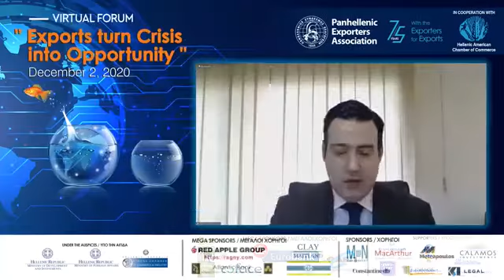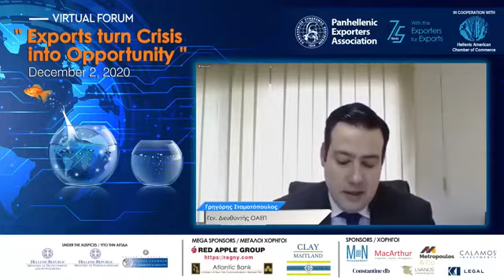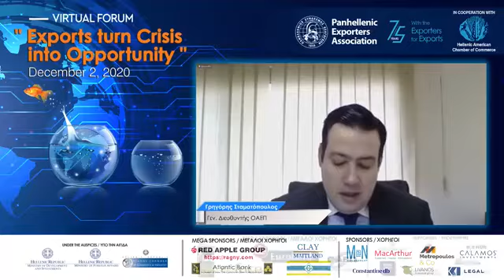HACC - PSE - Extroversion Support Pillars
Keynote Speakers
Smirlis Ioannis, General Secretary for Economic Diplomacy and Openness, President of
                            Enterprise Greece
Grigoris Stamatopoulos, General Manager, Export Credit Insurance Organization
Maria Papazarkada, Country Manager Greece & Cyprus, Comapgnie Francaise d'Assurance
                                     pour le Commerce Exterieur (Coface Greek Branch)

Moderator Fanis Zois, Journalist Naftemporiki